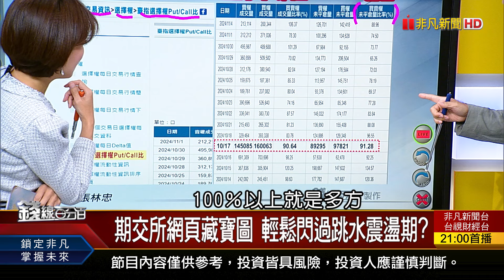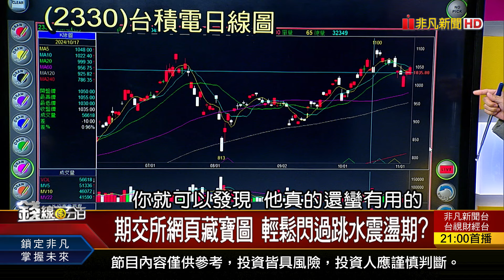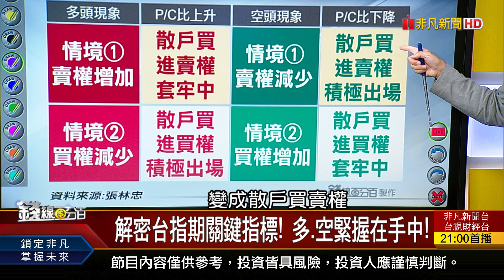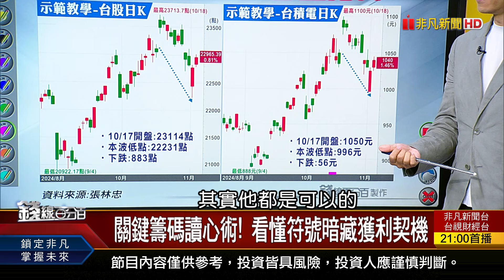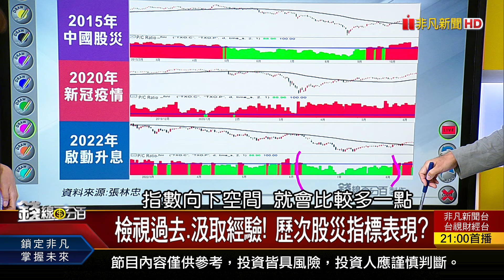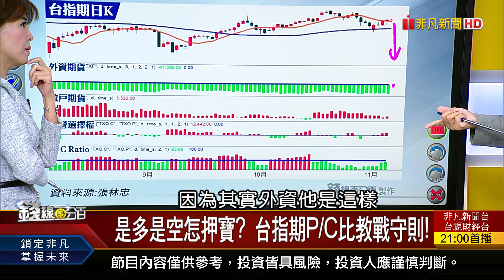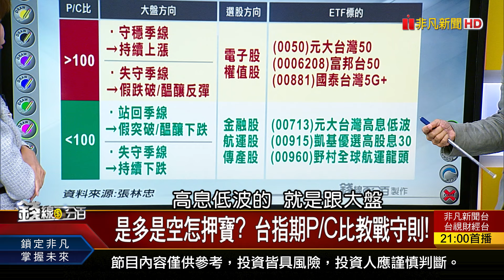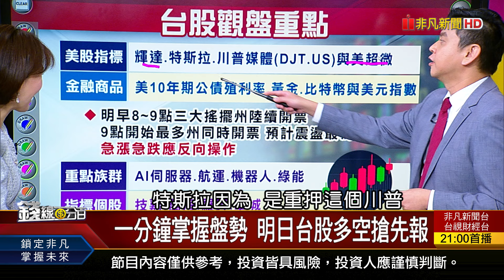《避開本波800點下跌! 關鍵指標大解密!》【錢線百分百】20241105-10│非凡財經新聞│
◎避開本波800點下跌! 關鍵指標大解密!

●1105完整版(上)《聯電不跌停但跌不停 持有者該怎麼辦? 若川普當選... 台積電機會與命運!》
●1105完整版(中)《半導體隱形冠軍 新應材十年磨一劍! 雙11剁手狂歡慶! 網購概念股誰開趴?》
●1105完整版(下)《2024白宮誰來當家? 俄烏.台海風雲變色? 避開本波800點下跌! 關鍵指標大解密!》